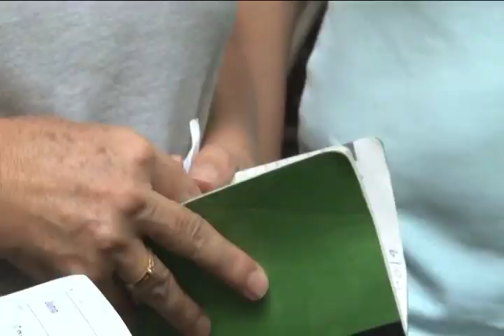Negritos Naciente 13/06/2013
Hay que esperar un máximo de cinco años para volver a ver limpia  la quebrada Los Negritos que atraviesa el campus universitario.
Existe  una respuesta integral de varias instituciones públicas para recuperarla permanentemente desde su origen en Sabanilla de Montes de Oca.